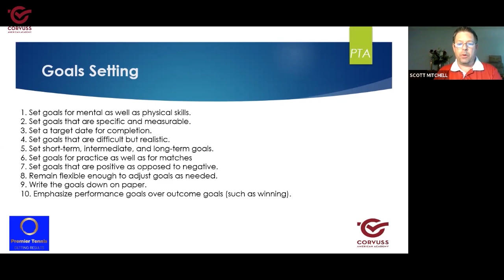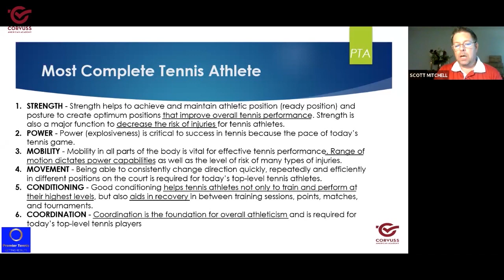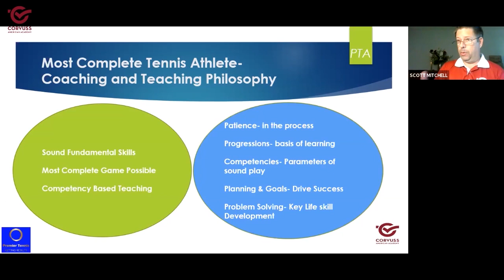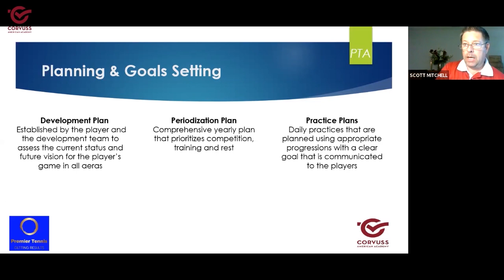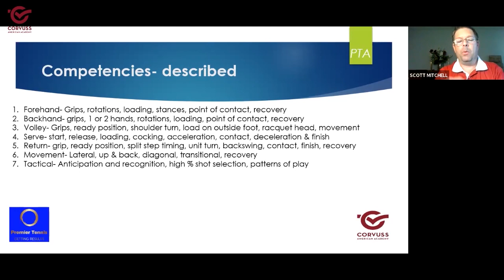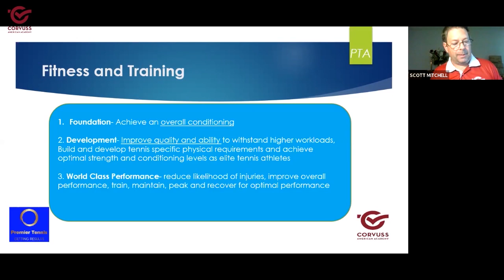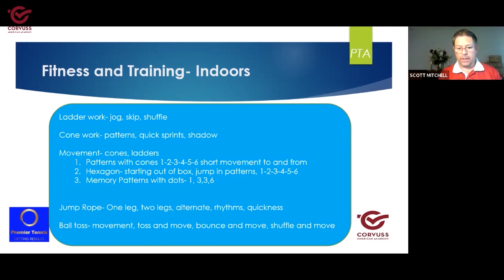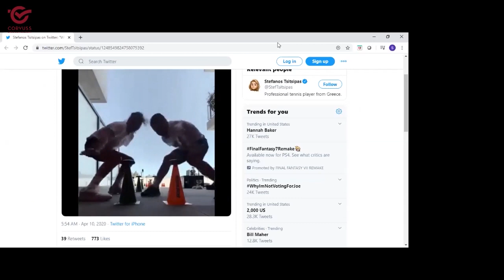Corvuss Webinar with Partner, Premier Tennis Academy - Program Info & Lockdown Tips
Corvuss sports partner, Scott Mitchell, Executive Director of Tennis & CEO, Premier Tennis Academy spoke about his coaching philosophy during a webinar for young athletes and their parents, interested in pursuing tennis at high school and beyond. Ryan Horn, Head Tennis Coach at Corvuss talked about his approach to working with students.

The tennis program at Corvuss is customised for “Every Child, Every Player”. Scott talked about the importance of setting goals, focusing on fundamental skills and competencies, learning to problem solve and other areas that are essential in order to develop the most complete tennis athlete. He offered ideas on how young athletes can get creative and train at home during the lockdown to stay fit, maintain their strength and movement so that they are ready to start training once the lockdown ends, while reducing chances of injury.